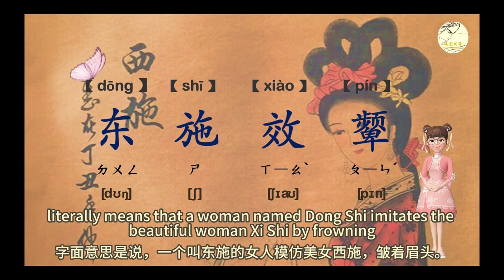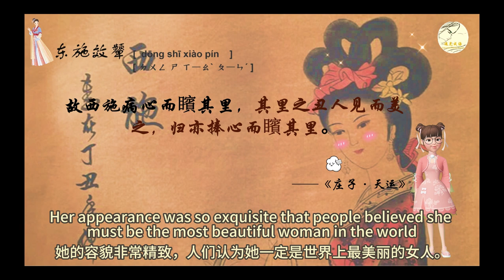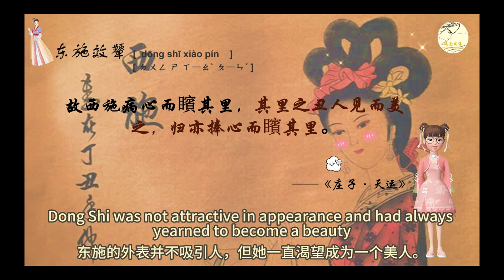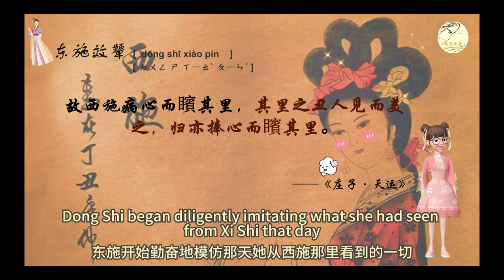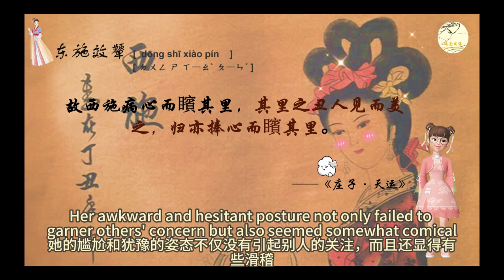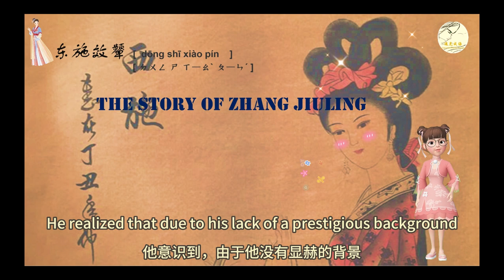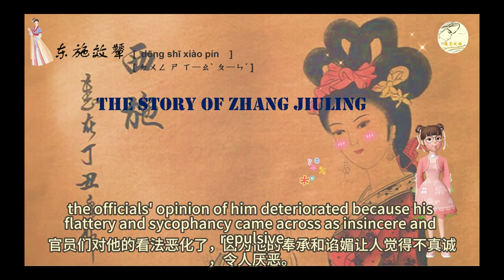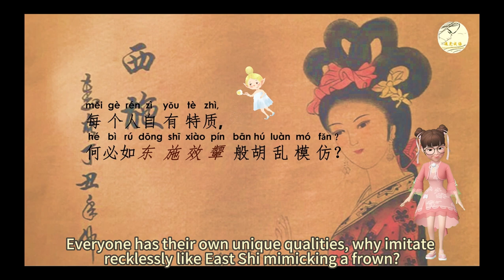【Chinese Idiom Stories】Dong Shi Mimics a Frown 东施效颦